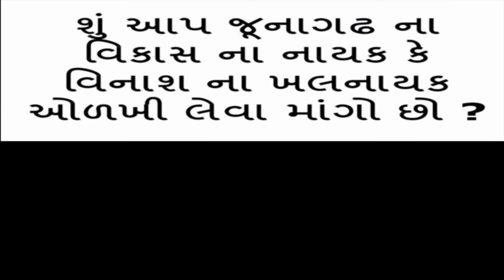शिक्षक की हरकत पर स्कुल को लगाए ताले Teacher's locks placed on teacher's movements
"On news" is a video based news portal with primary focus on Gujarat news.

We are working last 25 years in media, we have more than 10000 unique, unbelievable, amazing, and rare video stock footage huge archive We are happy to be commissioned to film for you or else provide you with broadcast crewing and production solutions across India. So write to us obtain stock footage licens of any type of broadcast format and any type of production.

on Youtube for a steady stream of videos from across India.